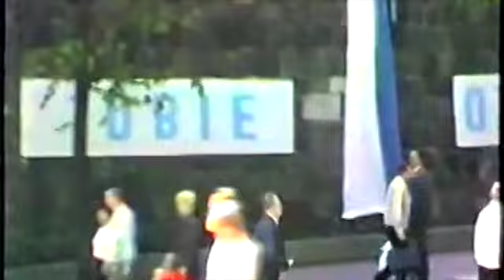Zobacz Sopot u schyłku PRL-u! Kurort na wyjątkowym rodzinnym nagraniu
Miłośnicy Sopotu i historii mogą teraz przenieść się w czasie dzięki wyjątkowemu nagraniu wideo z 1987 roku, udostępnionemu przez pana Christiana Budnika. Film przedstawia kurort w ostatnich latach Polskiej Rzeczypospolitej Ludowej, ukazując ulice, budynki i atmosferę tamtych czasów.